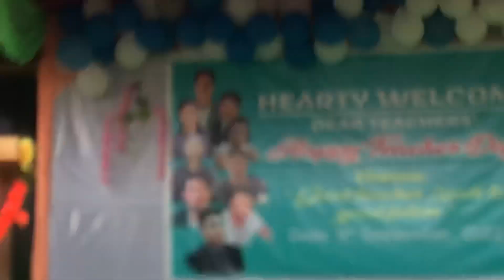PRINCIPAL SPEECH || TEACHERS DAY CELEBRATION || The Royal Brighter Academy,Sora 2022